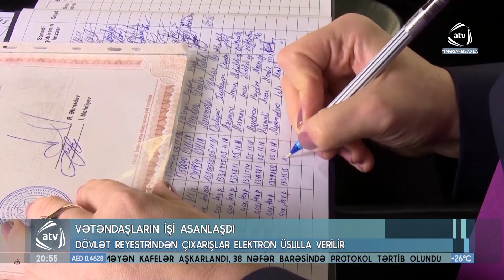Vətəndaşların işi asanlaşdı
Prezident İlham Əliyevin 18 avqust 2020-ci il tarixli Fərmanı ilə daşınmaz əmlakın dövlət reyestrindən elektron çıxarışın məzmunu təsdiq edilib.“Daşınmaz əmlakın dövlət reyestri haqqında” Qanuna 29 mart 2019-cu il tarixində edilmiş dəyişikliyə uyğun olaraq, dövlət reyestrindən çıxarışlar kağız formada deyil, elektron üsulla verilir.